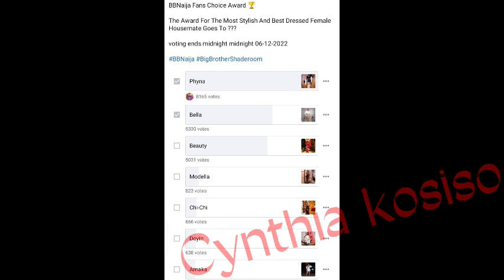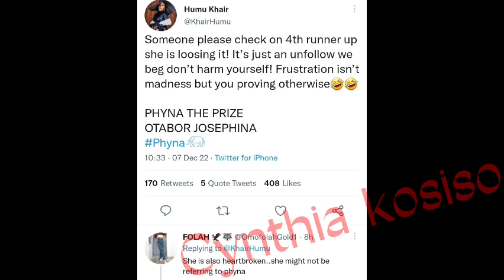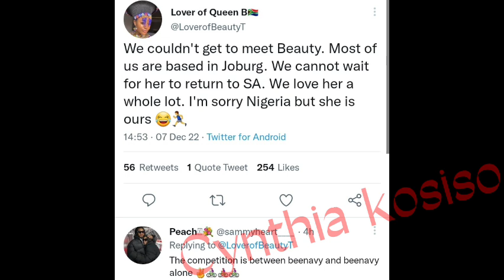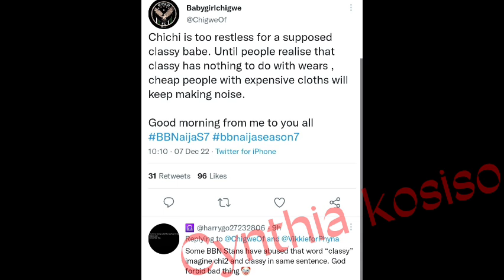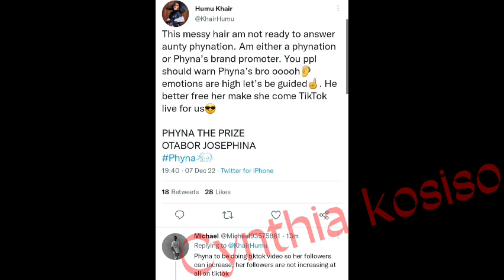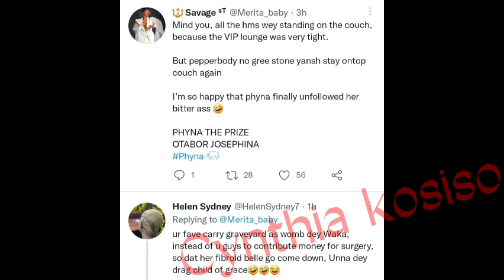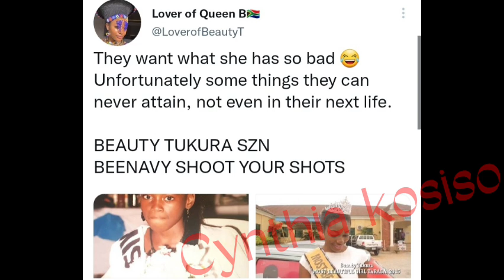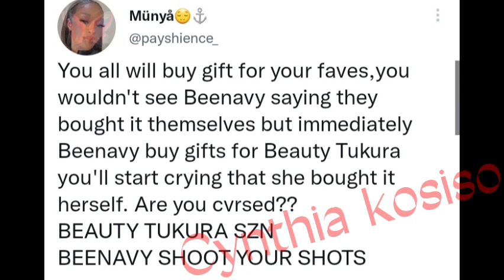Phyna wins best dressed/Sheggz and Bella are inseparable/Chichi is heartbroken/Beauty suprised